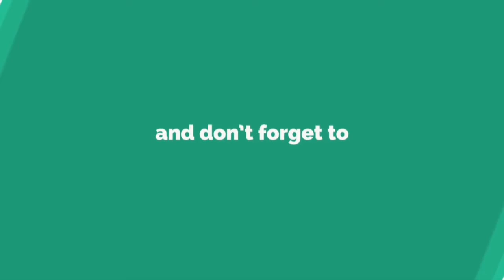『ミスター・サンシャイン』キム・テリの日常自撮り…ぬいぐる…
2 0 1 8 / 0 8 / 2 3 ( T h u )   1 4 : 4 5